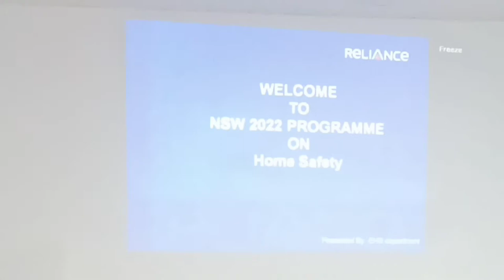We made paneer tikka at home 🏘️🏘️ | Enjoy with B&S | Cooking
This channel is under parents supervision

Hi friends.

In this video we have shown you  a  clip of our day in which we had made paneer, mushroom 🍄 tikka .